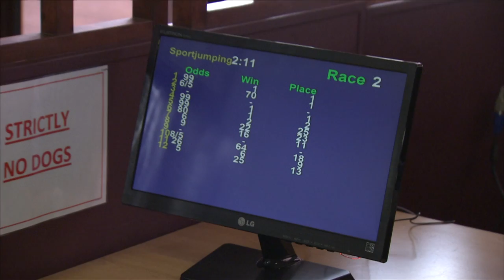SportJumping -The new betting event.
Handicap arena jumping competitions with great jockeys and horses.